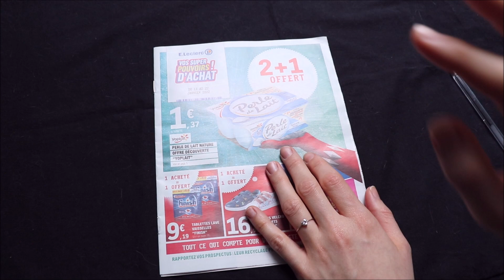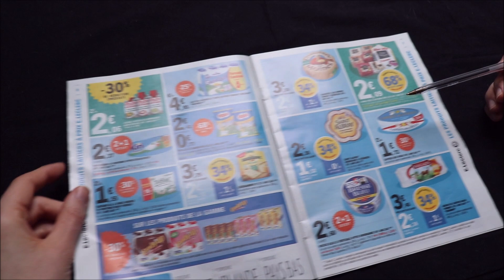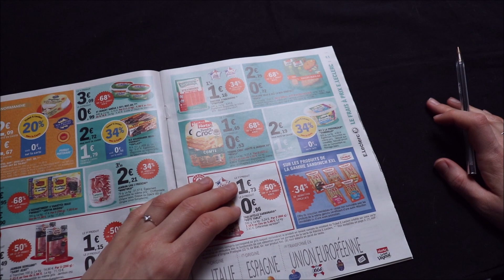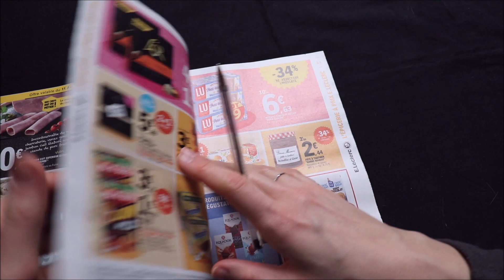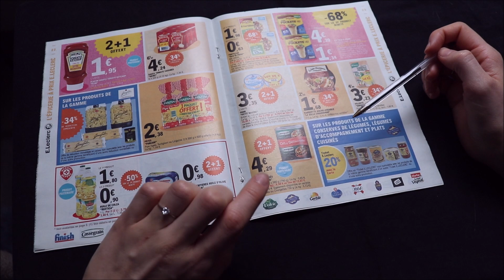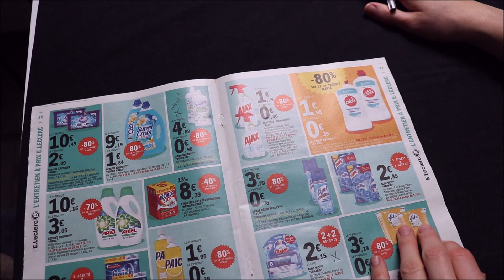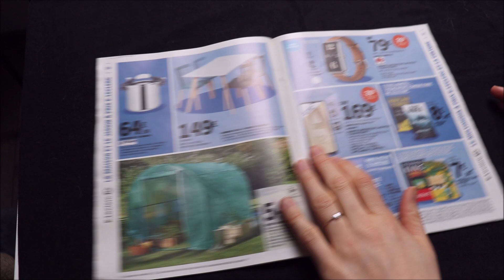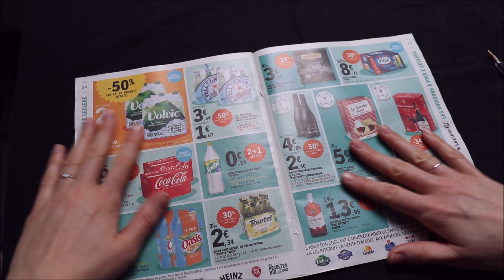ASMR français - Lecture et commentaires publicités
Bonjour/Hello,
Dans cette vidéo, je commente un catalogue de publicité de Leclerc. J’espère que ça vous plaira. Merci d’avoir regardé ma vidéo.
In This video, I am doing a sale circular lookthrough.

→ Je filme avec : l’appareil photo canon 800D avec objectif EF-S 18-55mm F/4-5.6 IS STM, un micro videomic go de Rode, un trépied Amazon et une carte mémoire SanDisk 32 Go. Je fais mes montages avec Movie maker pour l’instant.